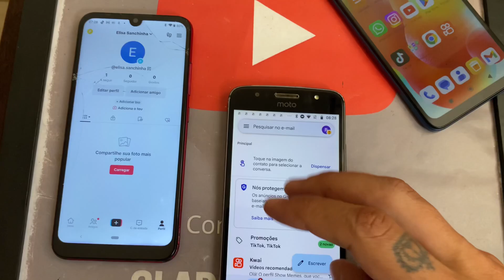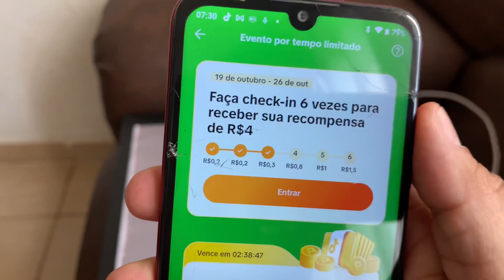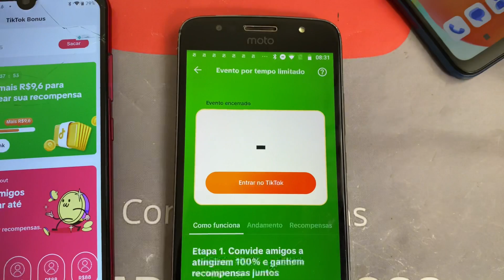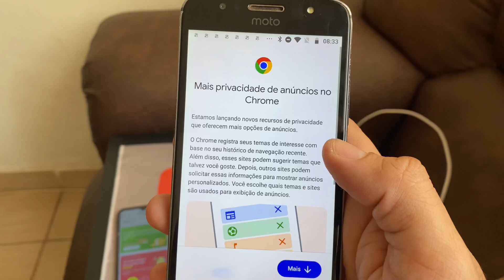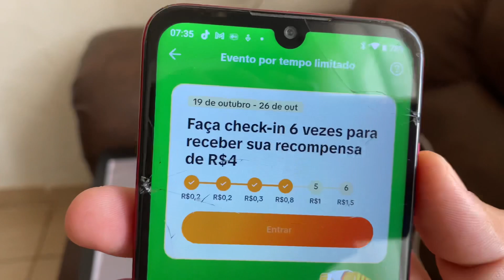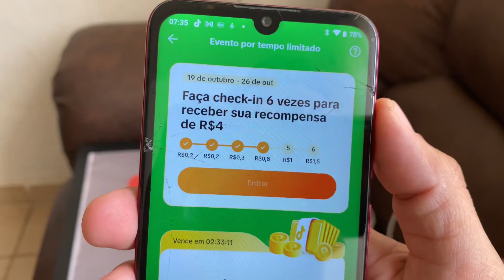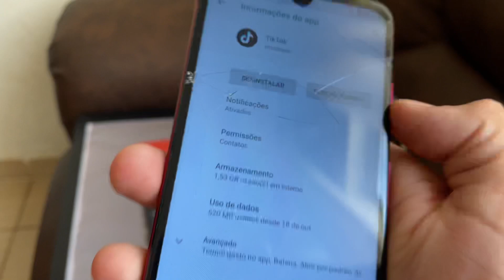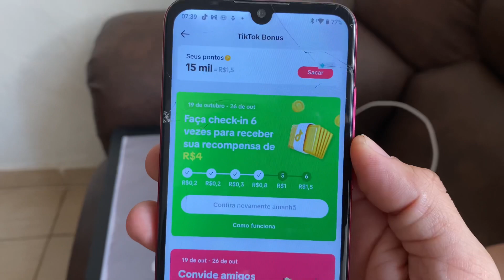BUG TIKTOK NOVA PROMOÇÃO BAIXE E GANHE R$48,00 REAIS VIA PIX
PARTICIPE ÚLTIMOS 18%
IPHONE 11 PROMAX OU 3,500 NO PIX📲💸👇🏼
Meu Instagram Oficial📸
APP DO VIDEO: No 1° comentário fixado📌
MELHORES APPS PARA GANHAR DINHEIRO💸
TIKTOK Baixe e Ganhe até R$330
KWAI Baixe e Ganhe até R$80
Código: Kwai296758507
VAIDEBET Baixe e Ganhe R$10 Grátis
TICK Baixe e Ganhe até R$100
Código: 17985525
LUCKYCARD Baixe e Ganhe até R$150
Código: 94229010
CASHING Baixe e Ganhe até R$20
GODAILY Baixe e Ganhe R$10
Código: S1XUWB
RUNWIN Baixe e Ganhe R$5,00
Código: 20643414
FUNFLIP Baixe e Ganhe R$16
Código: 55317852
MONEYWHELL Baixe e Ganhe R$1,50